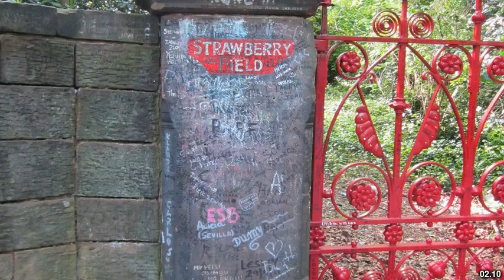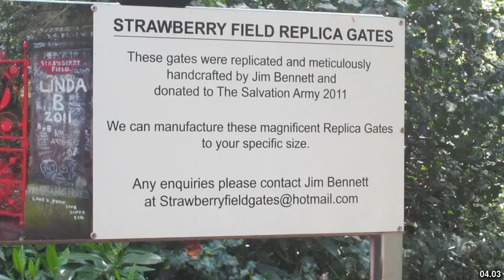Best places to visit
Best places to visit - Beaconsfield (Australia) Best places to visit - Slideshows from all over the world - City trips, nature pictures, etc.